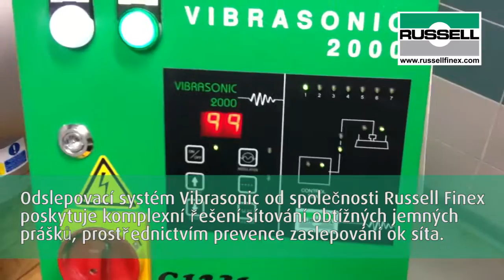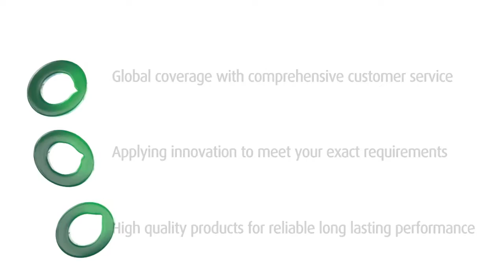Sítování mletých pistácií a mletých semen řepky olejky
Odslepovací systém Russell Vibrasonic zabraňuje zaslepování ok síta během sítování obtížných jemných prášků, jako jsou například mleté pistácie nebo mletá semena řepky olejky.